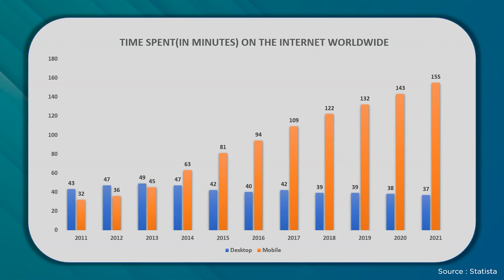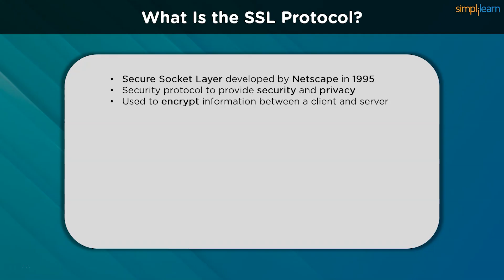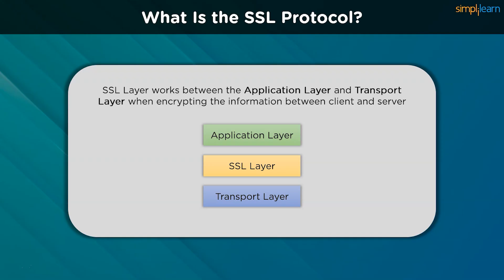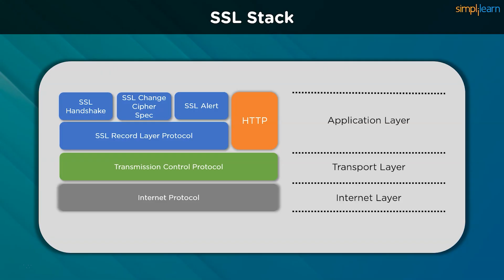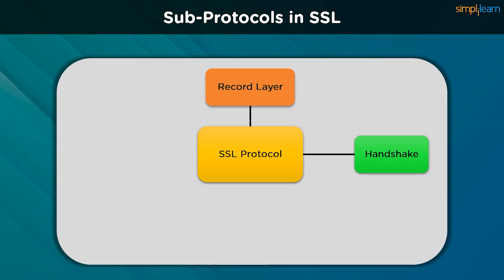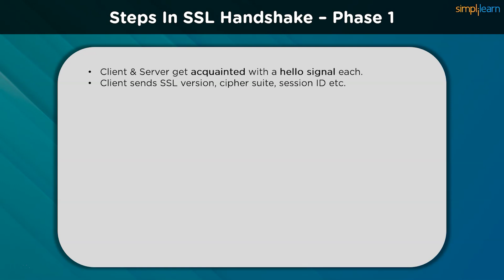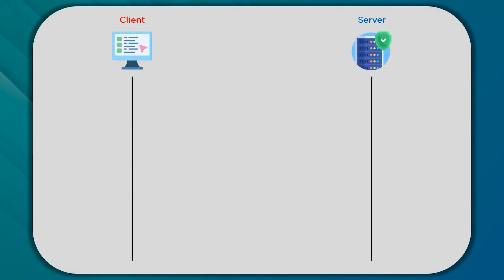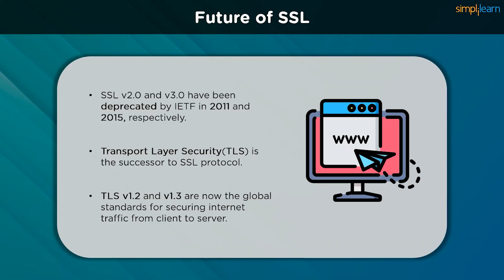SSL Handshake Explained | What Is SSL/TLS Handshake? | SSL/TLS Handshake Protocol | Simplilearn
️️🔥 Professional Certificate Program in Cybersecurity, delivered by Simplilearn in collaboration with Purdue University

In this video on SSL Handshake Explained, we understand what Is SSL handshake. We dive into the security benefits of the SSL/TLS Handshake protocol in Cryptography. We learn about the entire SSL protocol, its sub protocols, the protection it provides against malicious actors, and detailed steps that explain the handshake process from initiation until completion. Finally, we take a look at the future of SSL/TLS in the global market as opposed to newer standards.

Don't forget to take the quiz at 09:38!

The topics covered in this video are:

00:00 Why SSL Is necessary?
03:14 What Is the SSL Protocol?
07:50 Sub-protocols in SSL
06:20 SSL Protections
10:10 Steps In SSL Handshake
13:00 Future of SSL

This cybersecurity expert program readies individuals for CEH, CompTIA Security+, and CISSP certifications, offering a holistic defense strategy against dynamic cyber threats. CEH emphasizes ethical hacking, CompTIA focuses on foundational security concepts, and CISSP covers advanced principles and management.

✅ Key Features
- Get Lifetime access to self-paced videos
- Live Classes by Accredited instructors
- Earn the requisite 30 CPEs required to take up the CISSP certification exam.
- Simulation tests focused on exam preparation

✅ Skills Covered
- Network Security
- Risk Management
- Network Packet Analysis
- Asset Security
- Disaster Recovery
- Encryption
- System Hacking
- Malware Threats
- Forensics
- Cryptography
- System Penetration Testing
- Incident Management
- Pen Testing
- Vulnerability Analysis